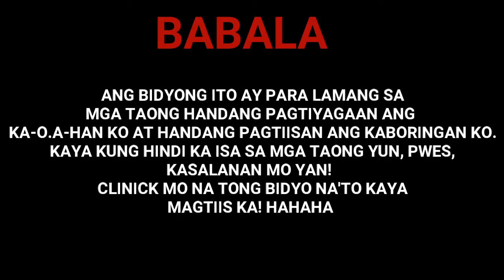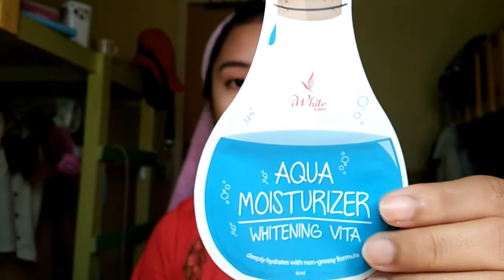MORNING SKIN CARE ROUTINE (skin care ng mga mukhang tao) | Philippines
OH GUYS! HINDI ITO SING LUPET NG MGA SKIN CARE BIDYO NA NAPAPANUOD NIYO KAYA PAGPASENSYAHAN NIYO NALANG KUNG PURO AKO DALDAL DIYAN! HAHAHAH
ANYWAYS! SALAMAT SA PANONOOD KATROPA!😘